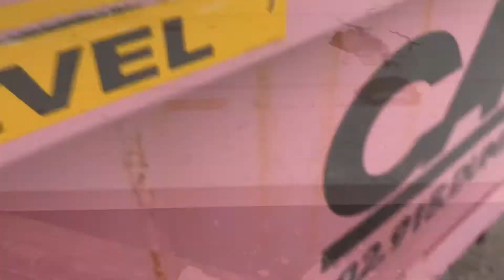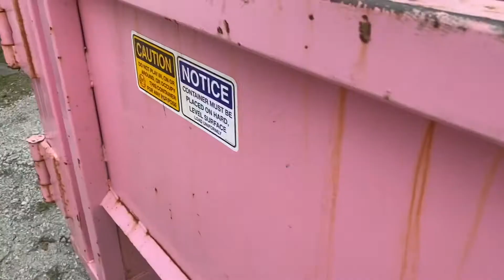Unentertainingly Destroying Things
I don’t own he music the links are in the comments